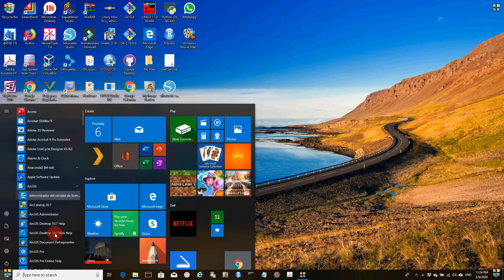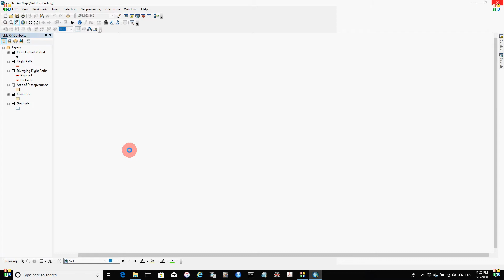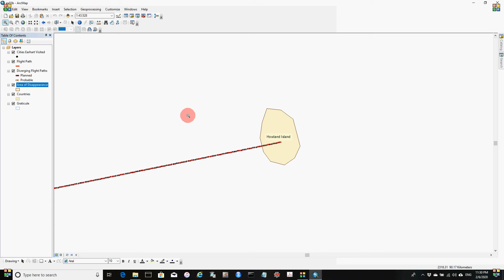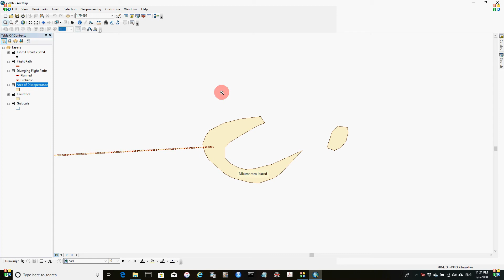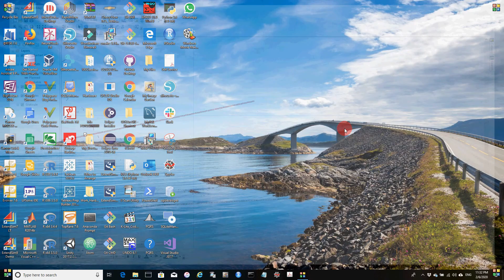Getting To Know ArcGIS: Exploring ArcMap (my ex03b)